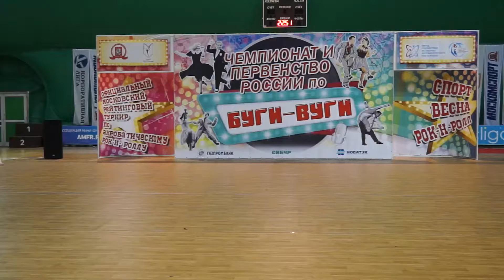Russian Open Boogie Woogie Championship '16 - Main (A) class / Final - Slow